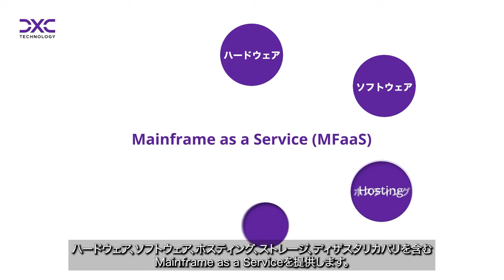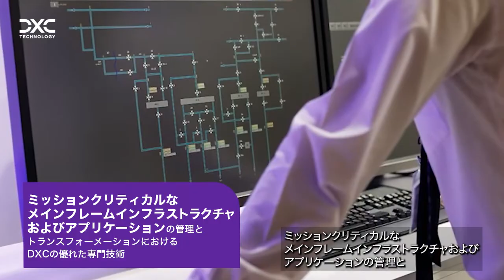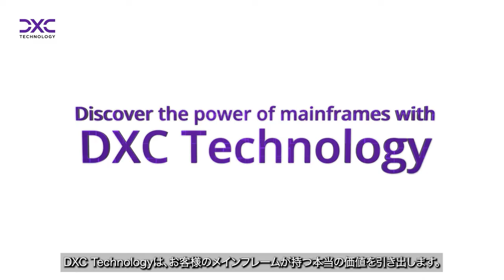DXCメインフレーム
メインフレームは、今日のデジタル経済において重要な役割を果たしています。クレジットカード取引の処理から航空券の予約にいたるまで、メインフレームは重要な業務や大量のデータを処理するために必要な比類のない信頼性、セキュリティ、処理能力を必要とする現代のビジネスの礎となっています。

DXCはレガシーインフラストラクチャの進化と革新に特化した専門チームを擁し、お客様のメインフレームのモダナイゼーション、管理、運用をリードし続けています。

私たちのメインフレームのモダナイゼーション手法は、お客様に最適な価値を提供するように設計されています。私たちは変革の力を信じ、お客様がメインフレームシステムの可能性を最大限に引き出せるよう全力でご支援します。